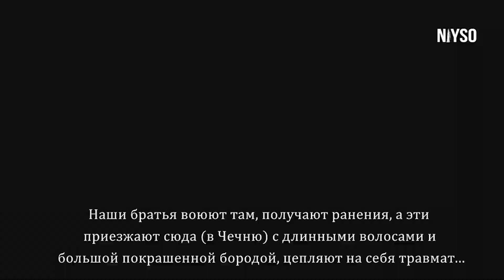Кадыровцы хотят отправить в Украину владельцев оружия.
Известный блогер Рустам Агуев, на досуге подрабатывающий начальником Курчалоевского РОВД, снова выделился. На этот раз он потребовал от подчиненных отправлять в Украину тех, кто ходит с травматическим оружием. Мол, если они так любят оружие, то пусть воюют. Не обошел, как и всегда, Агуев стороной и бороды. Вот почти в каждом видео Агуев рассказывает про крашеные бороды. Агуев, у тебя к ним слабость? Или тебе нечего делать, кроме как обсуждать чужие махинации с бородой?